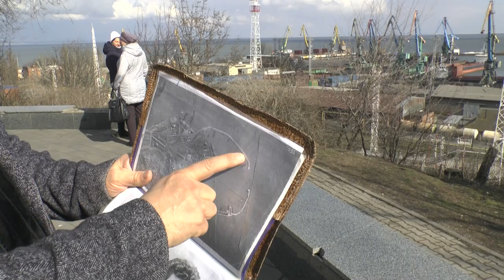ЭКСКУРСИЯ ПО ТАГАНРОГУ/ ТАГАНРОГСКИЙ ПОРТ/ТУР ПО ЮГУ РОССИИ 2021/ДЗЮДО/ АЙКИДО/ ЖИЗНЬ/ ЛЮДИ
Экскурсия в рамках тура по Югу России 2021